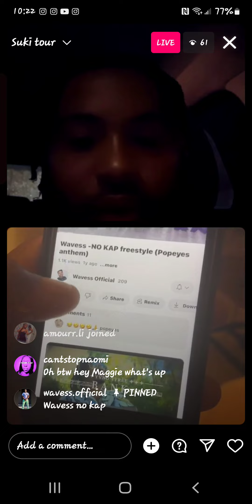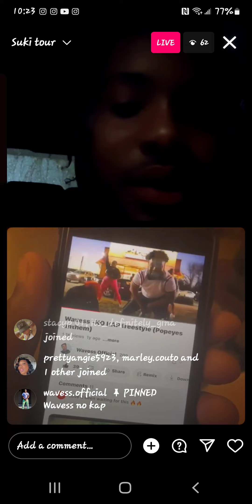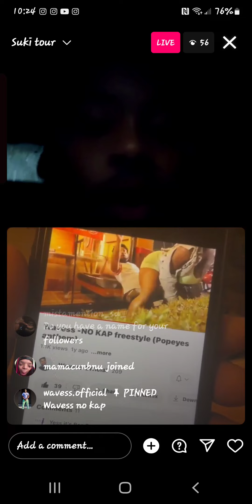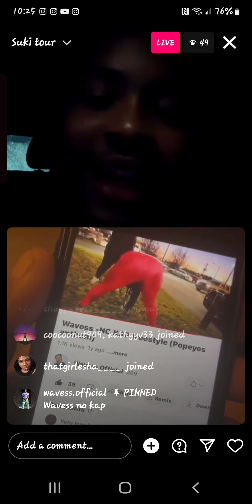October 13, 2023